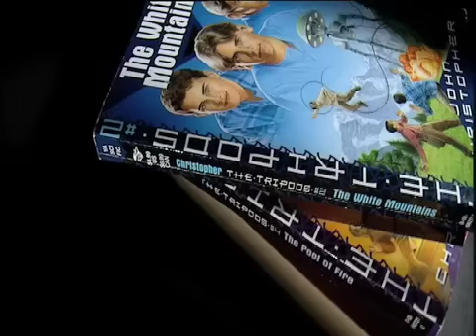The Cult Of The Tripods - Part 1 = DVD OUT NOW!!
Extract of the 30 minute documentary "The Cult Of The Tripods" from the series DVD, is OUT NOW!!.

Also available, a new soundtrack album "The Tripods : Pool Of Fire Suite" inspired by the unmade third series by original composer Ken Freeman!